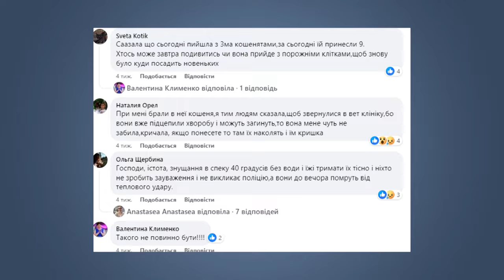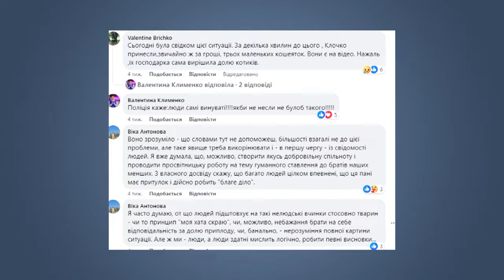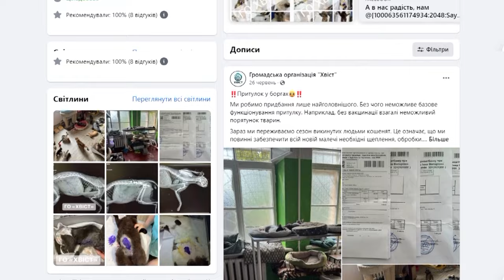Коробочниці: проблема нелегального пристрою тварин у Смілі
Ви також можете долучитися до допомоги Смілянському притулку для тварин.
ГО «ХВІСТ»

Розрахунковий рахунок організації
(Приватбанк):
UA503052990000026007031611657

Карта ПриватБанку:
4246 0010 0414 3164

Для подарунків притулку:
Нова пошта 1, м. Сміла, Черкаська область,
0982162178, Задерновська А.